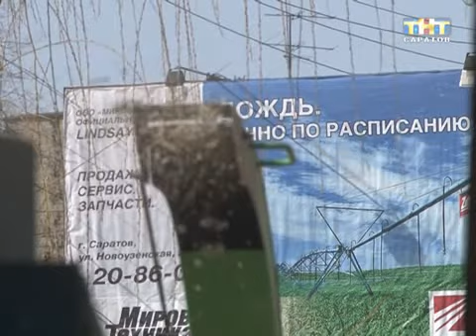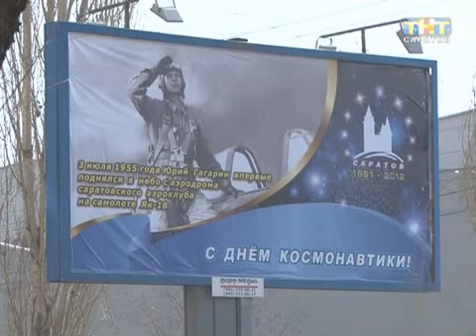В Саратове продолжается благоустройство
Скоро засияет чистотой. В Саратове продолжается благоустройство. Сегодня самые массовые работы были на улице Серова, недалеко от Ильинской площади. Впервые горожане могли наблюдать как со стен смывают графити и убирают ветки с помощью специальных установок. Для наведения порядка начали использовать новые технологии...